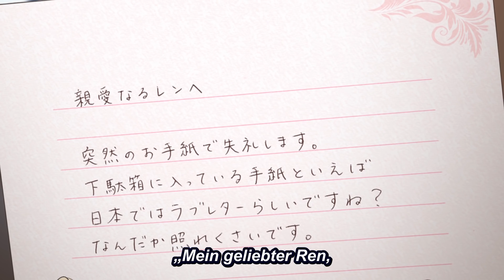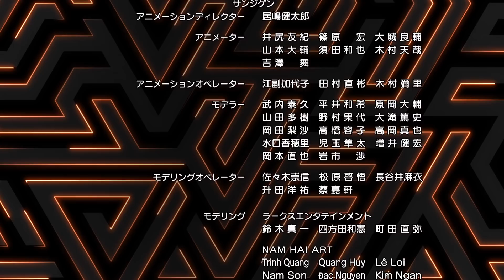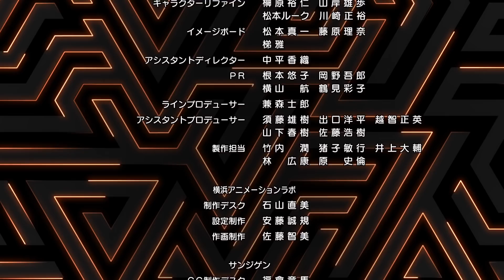[Folge 6] Anime Monster Strike (German/Deutsch sub) [Full HD]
Der offizielle Channel für das Anime Monster Strike (MS).

[Folge 6] Die heißen Quellen. Die gesegnete Heilung
 - Auf geht’s zu den heißen Quellen! -

Mana hat Ren und seinen Freunden vorgeschlagen,
die heißen Quellen zu besuchen, worauf sich
die Band auf den Weg begibt.
Eigentlich wollten sie erholsame Tage genießen,
aber als das Wasser der heißen Quellen anfing,
kochend heiß zu werden, entbrannte plötzlich
ein brandheißer Vorfall.
Außerdem treten Luzifer und Raphael auf den Plan.

■Produktions-Crew
Ursprüngliche Arbeit: Monster Strike
Regisseur: Takayuki Hamana
Produktion: XFLAG PICTURES / Yokohama Animation Lab / SANZIGEN

■Cast
Yusuke Kobayashi (als Ren Homura)
Hisako Kanemoto (als Mana)
Lynn (als Aoi Mizusawa)
Kengo Kawanishi (Akira Kagetsuki)
Juri Kimura (Minami Wakaba)
Jun Fukushima (als Oragon)

■Anime Endend
Yuki Tsujimura「Light」

■Nächste Geschichte
[Folge 7] Der Fall des heißen Wasser Qualms